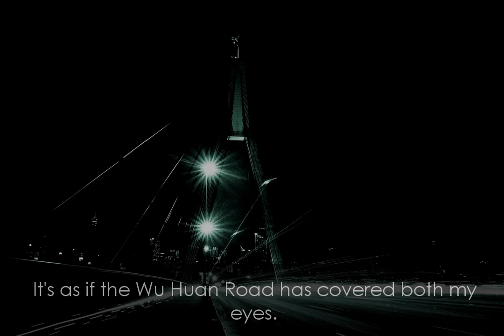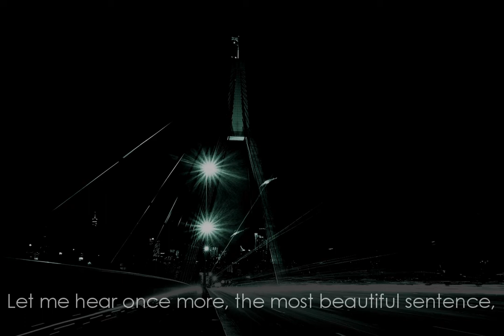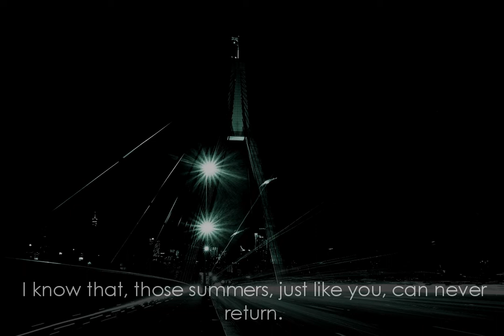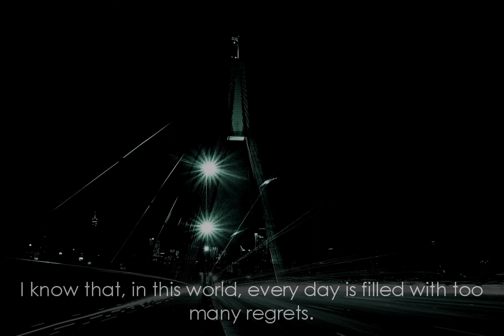安和桥 "An He Qiao" - Pillows Cover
Hello YouTube, here is another very special song that I hold close to me. I thought I'd try out Mixcraft 8's 'text' option and attempt to put some lyrics on the video. I feel that the meaning of the song is very important. My Chinese is quite poor so do excuse any mistakes. I hope you all enjoy this song as much as I do and as always, thank you for listening!

Original song by Dongye Song (宋冬野).

Chinese Lyrics:

让我再看你一遍，从南到北
像是被五环路蒙住的双眼
请你再讲一遍，关于那天
抱着盒子的姑娘，和擦汗的男人

我知道，那些夏天就像青春一样回不来
代替梦想的，也只能是勉为其难
我知道，吹过的牛逼也会随青春一笑了之
让我困在城市里，纪念你

让我再尝一口，秋天的酒
一直往南方开，不会太久
让我再听一遍，最美的那一句
你回家了，我在等你呢

我知道，那些夏天就像你一样回不来
我已不会再对谁，满怀期待
我知道，这个世界每天都有太多遗憾
所以，你好，再见

English Translation:

Let me look at you once more, from South to North.
It's as if the Wu Huan Road has covered both my eyes.
Please tell me once more about that day,
Of the girl who held the box, and the sweat laden man.

I know that, those summers, just like youth, can never return.
To reluctantly replace a dream, is but unbearable.
I know that, all the lies I told will be settled by just a laugh.
Let me sleep in the city and mourn you.

Let me taste one more time the Autumn wine.
To drive heading straight South, it won't take too long.
Let me hear once more, the most beautiful sentence,
You've come home; I've been waiting for you.

I know that, those summers, just like you, can never return.
So, I won't expect anything from anyone anymore.
I know that, in this world, every day is filled with too many regrets.
Therefore, "Hello,"...and..."Goodbye."